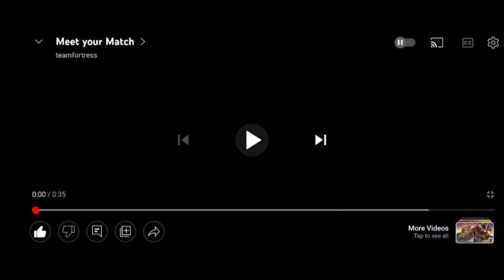meet your match update for 30 mins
all copyright goes to teamfortress.